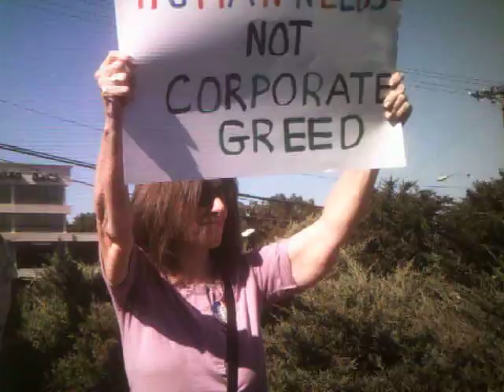Occupy Winston-Salem, NC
Bank of America Protest
16OCT2011